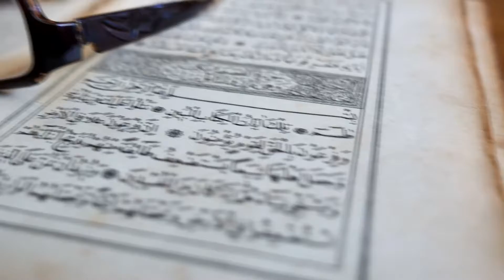IRAN بزرگراه امام علی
بزرگراه امام علی
خیابان نیاوران
خیابان ری